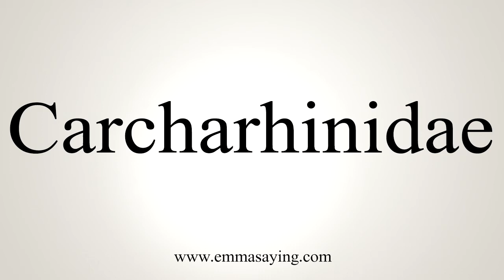How To Say Carcharhinidae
Learn how to say Carcharhinidae with EmmaSaying free pronunciation tutorials.